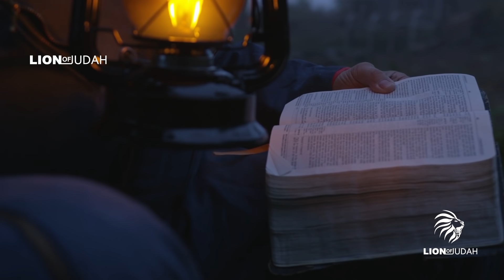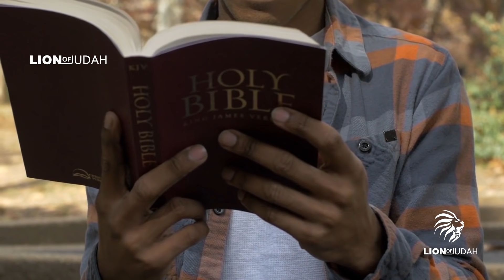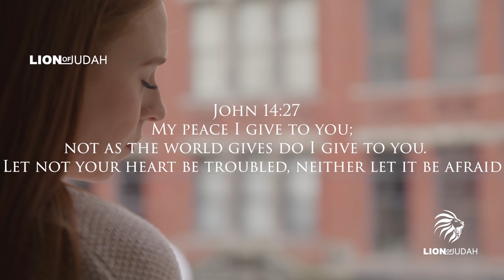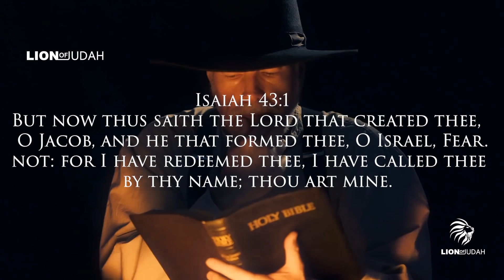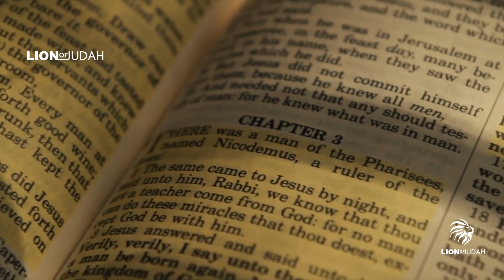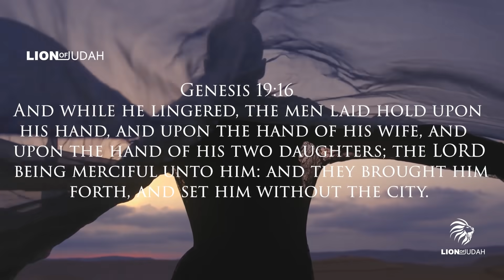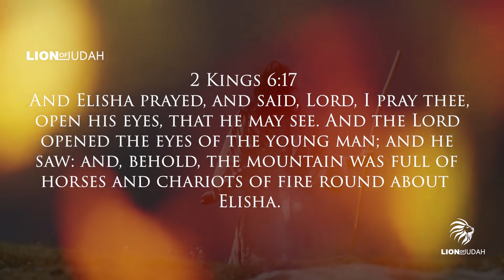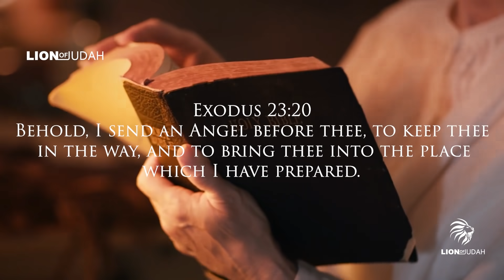Spiritual People Don’t Know They Are Being Watched & Protected (THIS IS SO POWERFUL)